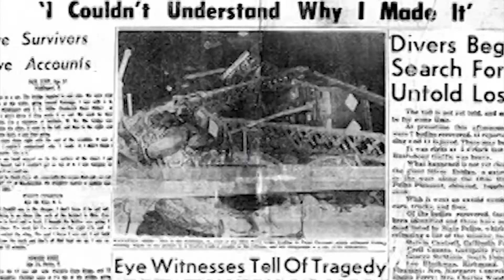Ghost Runners-Behind the Mothman Prophecies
In this episode the Ghost Runners Team goes to Point Pleasant WV to explore the connection of the Mothman with the tragic events on Dec, 15, 1967 at the Silver Bridge as portayed in the movie The Mothman Prophecies.